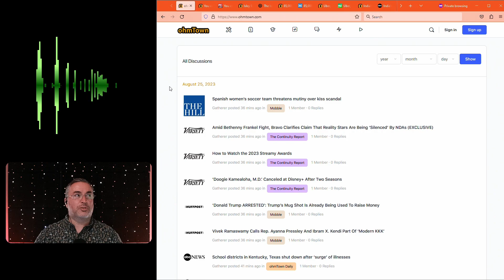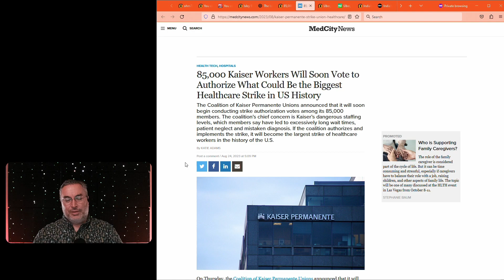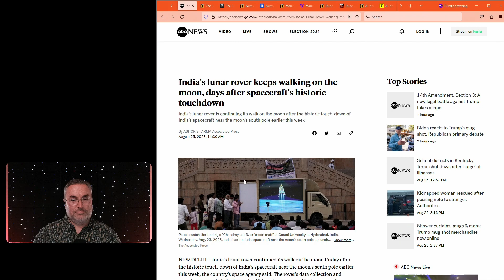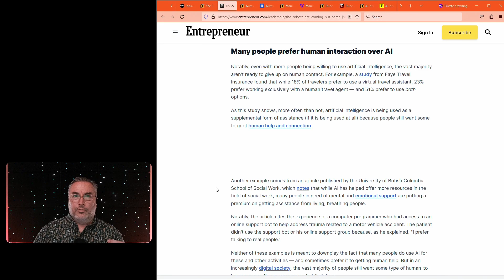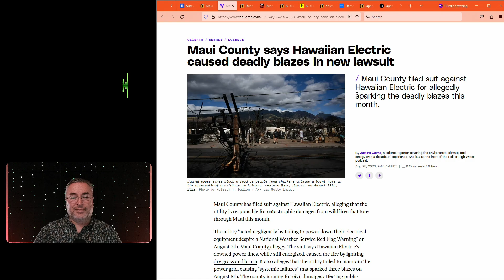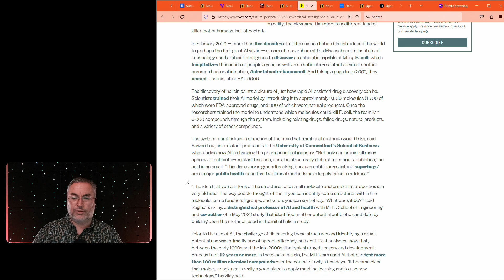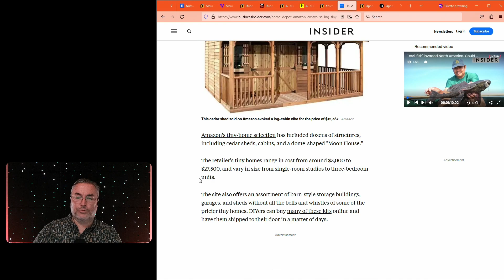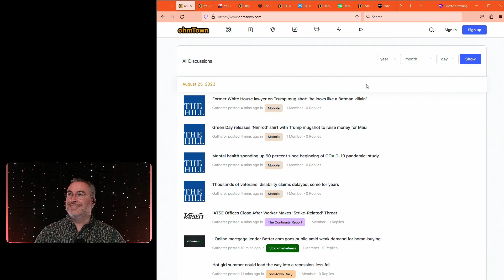OD S2E237 - Starfield Early Start oh and other news - ohmTown Daily - 8/25/2023 - 9PM ET Daily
Episode:

Title: Starfield Early Start oh and other news
Show: ohmTown Daily
Season: 2
Episode: 237
Date: 8/25/2023
Time: 9PM ET

Isley Brothers says I's trying to own that name

Uber raises Minimum Age for New Drivers in California